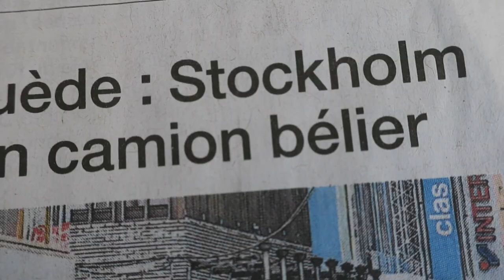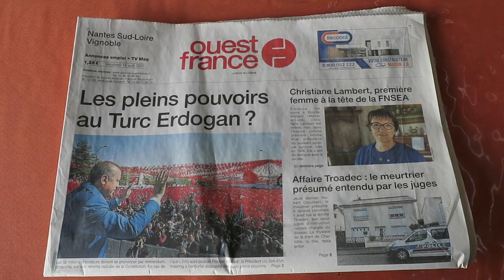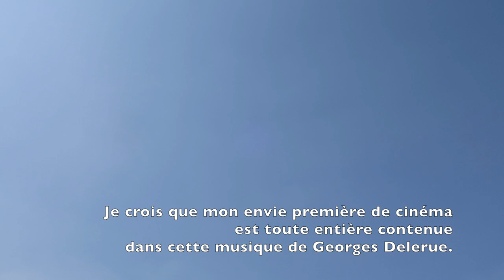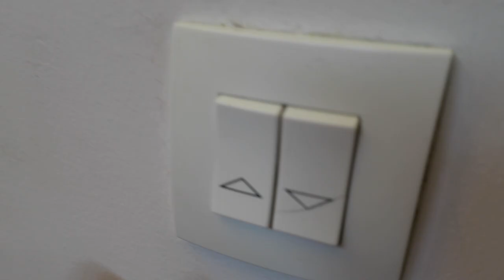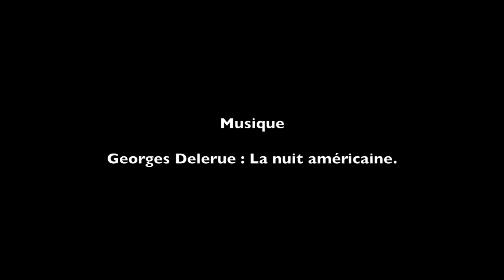Journal filmé 66